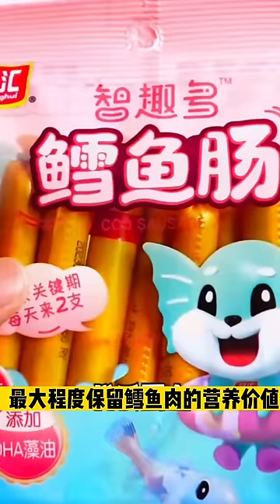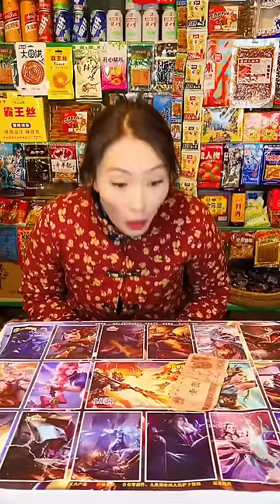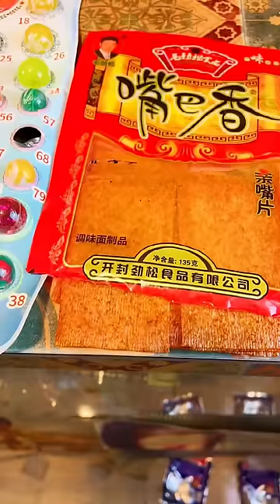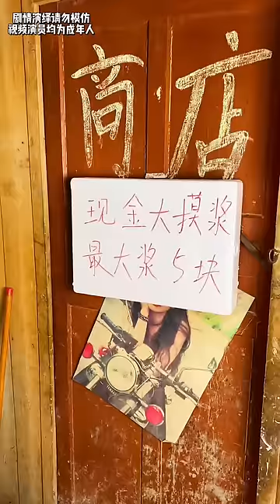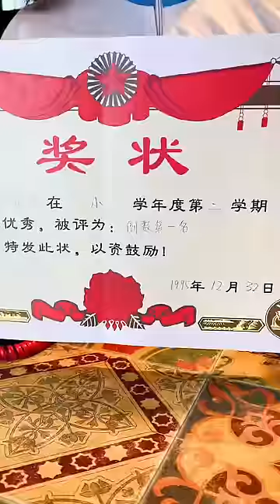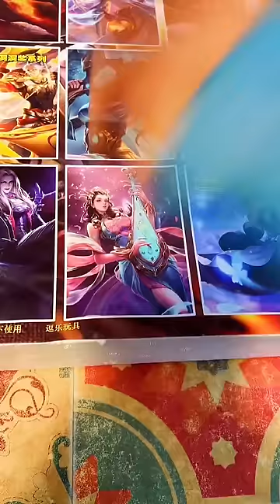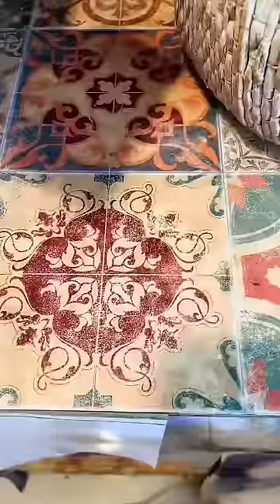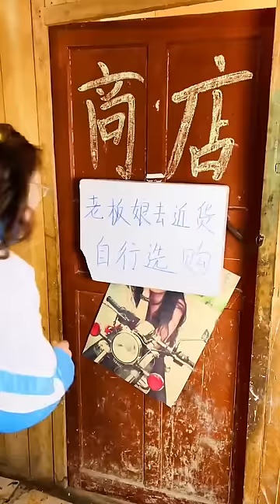一口氣看完小賣鋪洞洞樂！ 還記得小時候童年小賣舖嗎？二丫抽到驚喜大獎，快來一起看看吧！